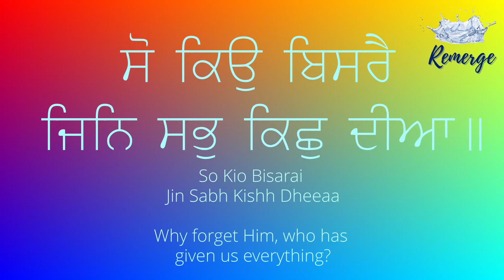Why do you forget that creator, who gave you everything?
When someone gives us a present, we say thank you.
When someone helps us, we thank them.

When we receive this gift of a breath, the gift of food, the gift of shelter and protection, who do we thank?

If you've gotten into bad habits of negative thinking, then try thanking the creator for every thing you can think of, it can be one of the highest forms of daily meditation.

Let's see your mind and your life change.